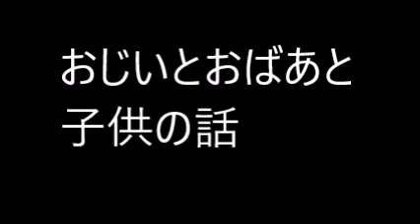おじいとおばあと子供の話